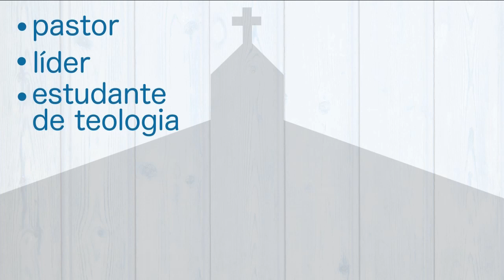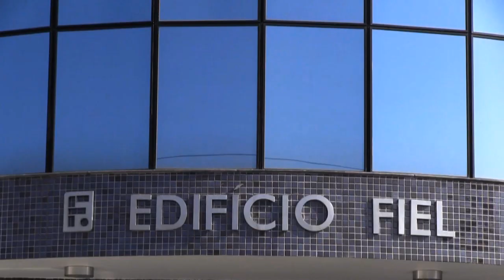Curso Fiel de Liderança 2012 - Módulo II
Inscrições abertas para o para o Módulo II: 12 / Maio / 2012.
Temas: "O que é o Evangelho" - "A Conversão".
Palestrantes: Greg Gilbert, Heber Júnior e Davi Charles Gomes.

O que é o Curso Fiel de Liderança - CFL
Com o propósito de prover ao pastor, ao líder, ao professor e estudante de teologia uma oportunidade de reflexão e aprofundamento em temas bíblicos, a Editora Fiel criou o Curso Fiel de Liderança, o CFL. A fim de tornar isto possível, estabelecemos parcerias com seminários, institutos bíblicos, instituições teológicas e organizações de ensino de reconhecida excelência acadêmica e, sobretudo, genuíno interesse pelo evangelho de Jesus Cristo, a expansão do Reino e a Glória de Deus. Neste primeiro ano do CFL, oferecemos o curso 9 Marcas de Uma Igreja Saudável.